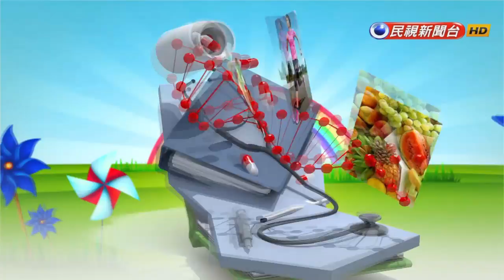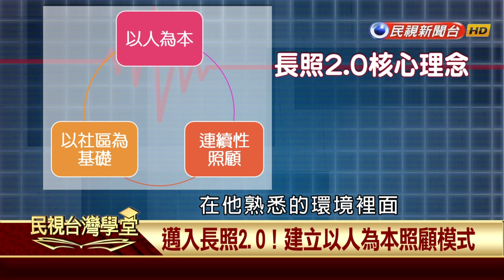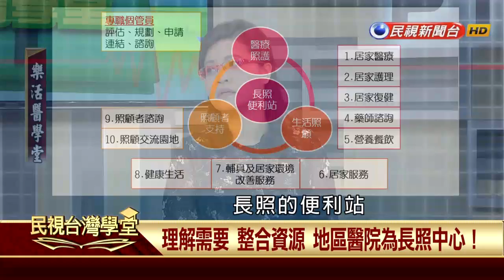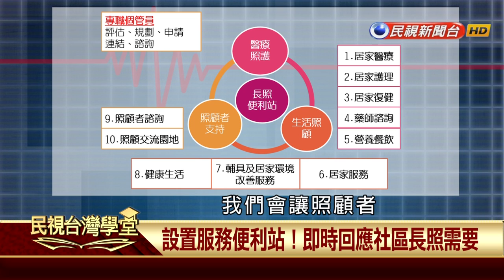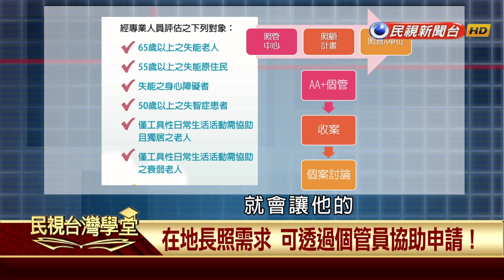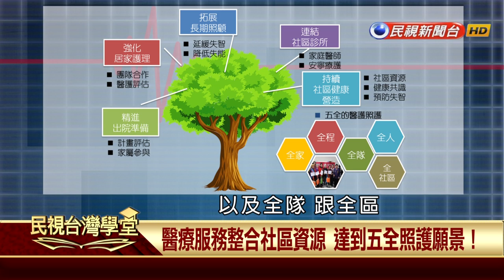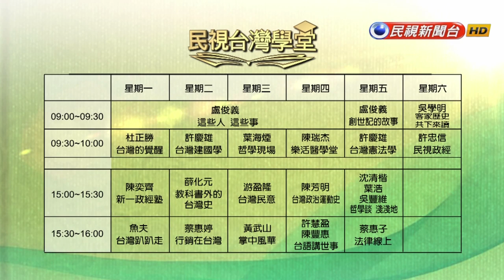【民視台灣學堂】樂活醫學堂:從醫院到社區! 如何構築連續性長照模式? 2018.5.24—陳瑞杰暨北醫附醫醫療團隊